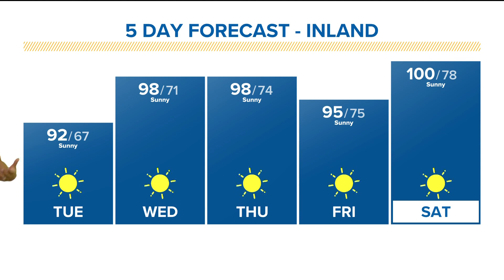Long duration, high impact heat wave kicks off Tuesday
An Excessive Heat Warning takes effect Tuesday with temperatures climbing to nearly 15 degrees above normal by the upcoming Labor Day weekend.